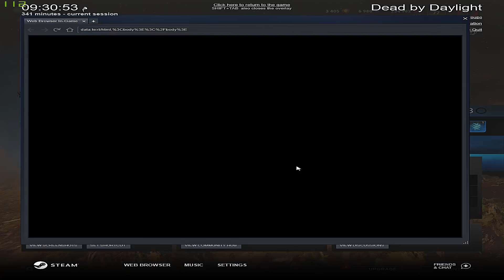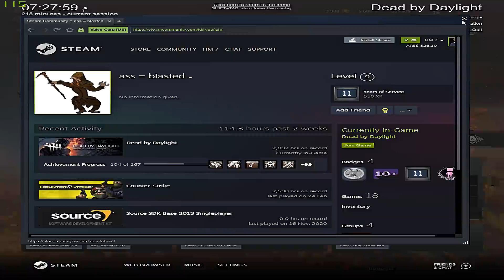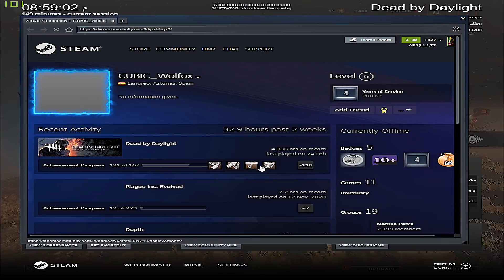ديد باي داي لايت| Dead by Daylight| كيف تلعب مع بلايت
Dead by Daylight funny random moments montage 171
I LOVE THIS BUILD
.شرح لعبة ديد باي داي لايت,Dead by Daylight Mobile